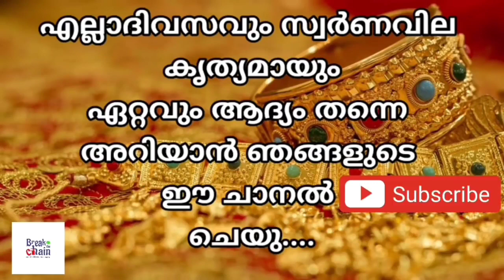today goldrate/ഇന്നത്തെ സ്വർണ്ണ വില /04/12/2021/ UAE gold price today/gulf gold rate today/